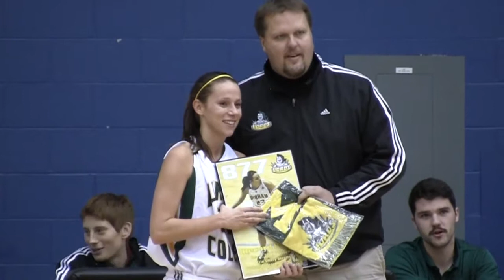Women's Basketball - Erin Emery - Player Spotlight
Emery breaks the Durham College All-Time Scoring Record

OCAA Women's Basketball: George Brown defeated Durham 61-50

OSHAWA, Ont. -- Erin Emery became the Durham College all-time career leading scorer on Friday night as she scored 14 points in a 61-50 loss to the George Brown Huskies.

Emery has 891 career points in five years with the Lords passing Bonnie Slaughter who was the previous record holder with 886 points.

The North Bay, Ont. native will go down as one of the most accomplished student-athletes in Durham College history having been named the Durham College rookie of the year, a three-time OCAA all-star and team MVP, an OCAA and CCAA academic award winner, the Bonnie-Ginter Brown Leadership award winner and now capturing the scoring title